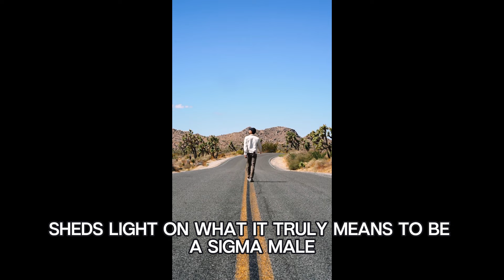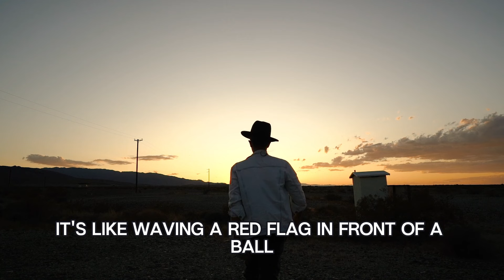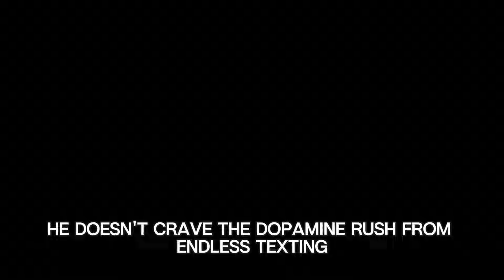10 Normal Things Sigma Males Never Do With Women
10  Normal Things Sigma Males Never Do With Women
Discover the enigmatic world of Sigma males as we delve into the 10 normal things they never do with women. In this eye-opening exploration, we uncover the unique traits and behaviours that set Sigma males apart. Join us as we navigate through the intricacies of their mindset and unravel the mysteries of their interactions with the opposite sex. From societal norms to personal boundaries, this video sheds light on what it truly means to be a Sigma male in today's world. Don't miss out on this insightful journey into the psyche of the modern man.